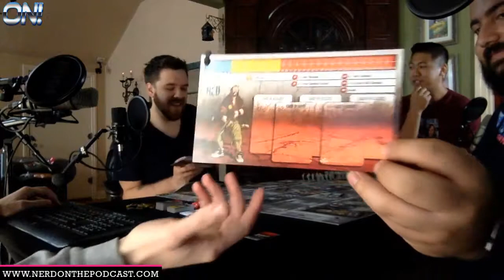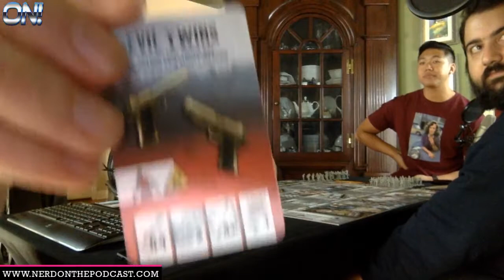Zombicide Board Game Full Playthrough // Stream Replay (Part 1 of 2)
The recording of our board game live stream. In this debut stream we played Zombicide, the co-op zombie-hoard board game. It was a lot of fun, and you should join us every Thurdsday live on Twitch for more game streams, and good times!